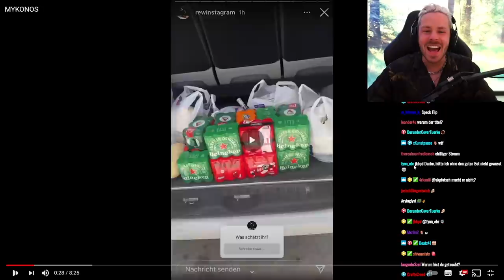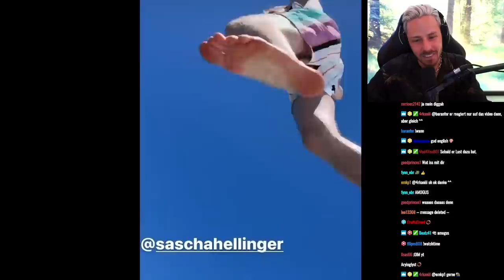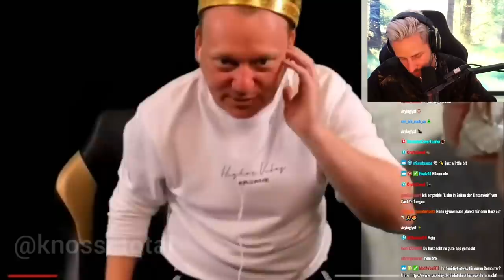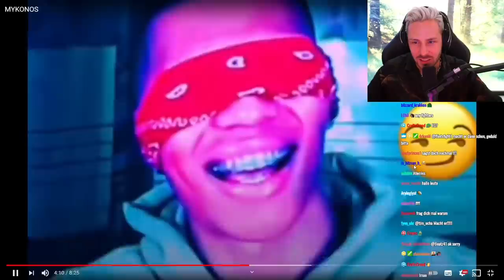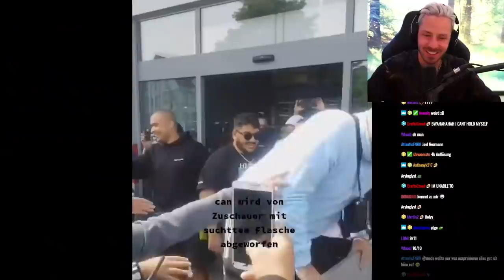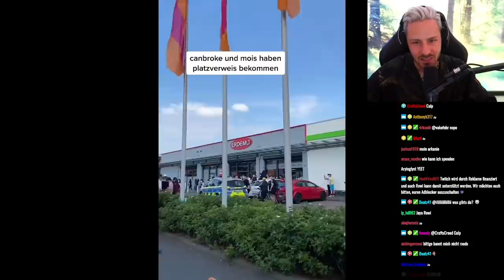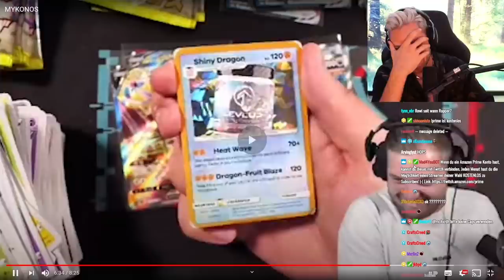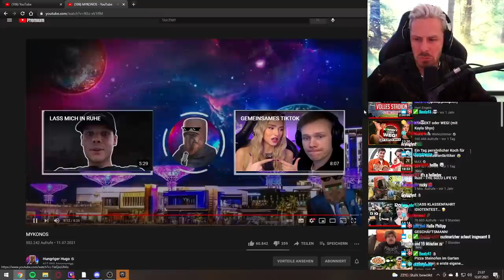Reaktion auf MYKONOS der Urlaub war LEGENDÄR